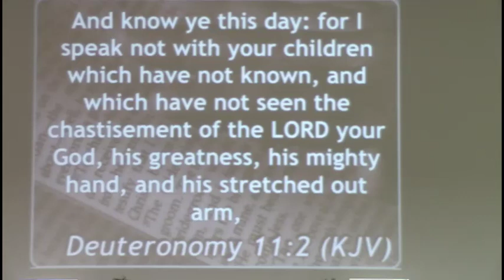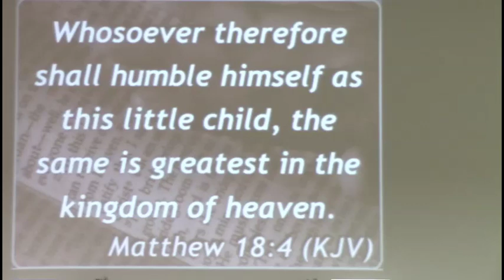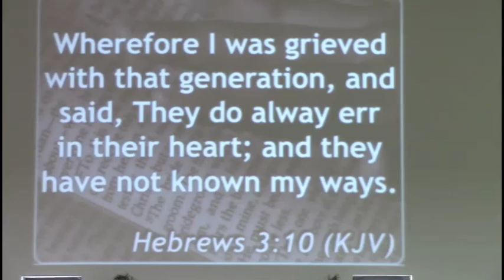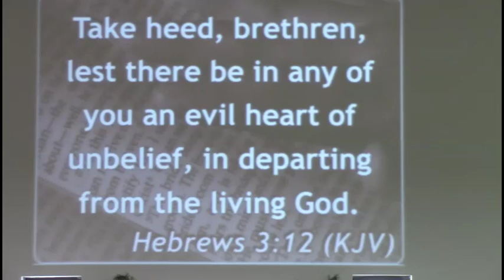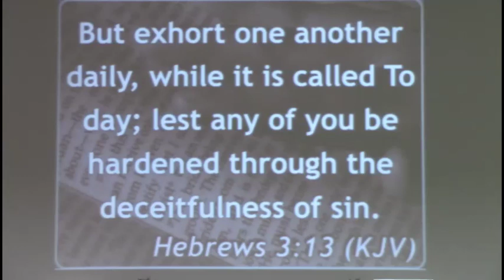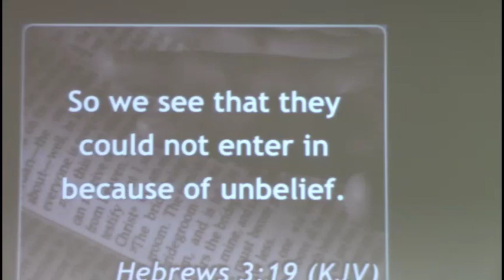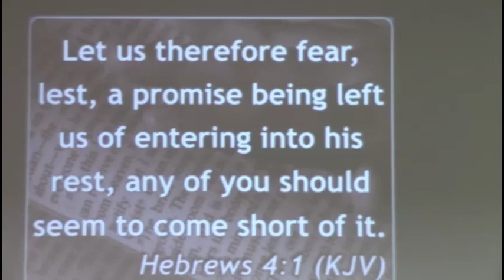Heaven On Earth 01 12 20